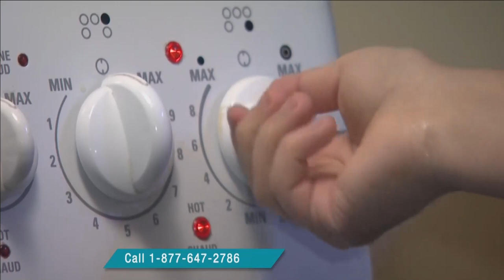Get your appetite ready, we’re talking pizza on InFocus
You can call it pizza – or a pie. Eat all of it – or just a slice. Order a thin crust or thick. Cut it into squares or wedges. Cover it with cheese, or sausage, basil, pineapple, anchovies – literally anything you want.

While people may debate its name – or its toppings, one thing most can agree on is that pizza is delicious.

And today – that’s what we’re talking about on InFocus.

According to statistics, pizza was a $48 billion business in North America in 2020.

Originating in Italy, the pie was introduced to Canada and the United States in the 19th century. From there, it took off.

On this InFocus, we’re joined from coast to coast with a variety of chefs and restaurant owners who make it a living selling pizza to you.

Starting in the west, we have Paul Natrall who in Vancouver is known as Mr. Bannock; in northern Manitoba, James O’Rourke, also known as Jimmy Num Nums and from Whycocomagh in Nova Scotia, we get a taste of Skye Mountain pizza.